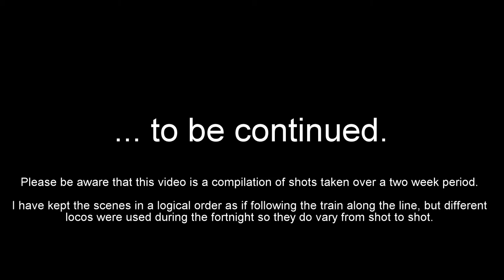West Coast Railways on The Lakes Line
Due to a combination of circumstances, Northern did not run any rail services on the Lakes Line in June, but provided a bus service instead. Fortunately West Coast Railways, who are based in the old "Steamtown" depot in Carnforth, stepped in with a substitute service and this is the first of two videos showing the various WCRC locos in action on the line.

I have chosen to split the footage into two videos, the first running from Oxcenholme to Windermere, and the second covering the return trip. Whilst the shots are arranged in a logical geographical sequence, please be aware that the locos shown will differ from shot to shot.